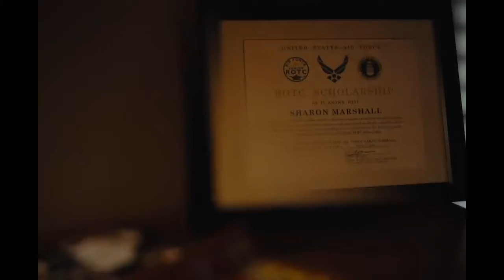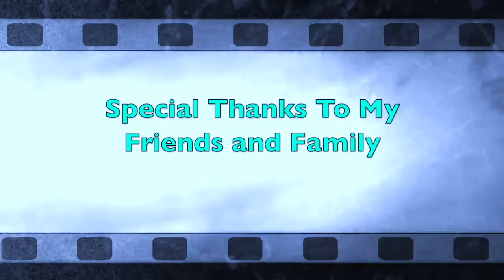CJ Reviews: Thor: Love & Thunder, The Princess, and Girl in the Picture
CJ @ The Movies dishes on the new MCU sequel “Thor: Love & Thunder” with Chris Hemsworth and Natalie Portman, the action movie “The Princess” with Joey King, and the made-for-Netflix documentary “Girl in the Picture.”

“Thor: Love & Thunder” 👍🏻 (0:30)
“The Princess” 👍🏻 (1:52)
“Girl in the Picture” 👍🏻 (2:36)

And download the NEWHD Radio app.